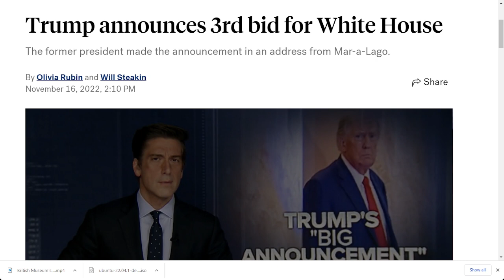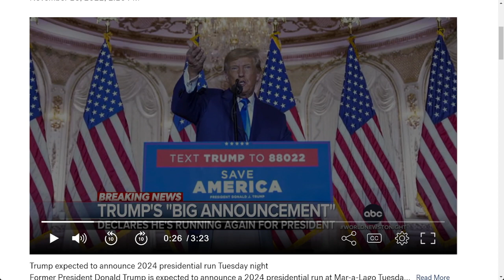特朗普宣布參加2024年美國總統選舉